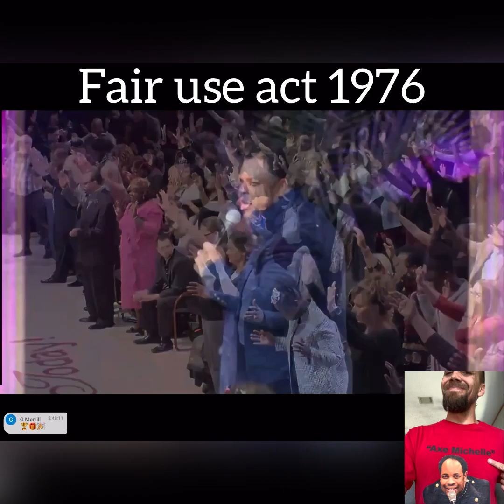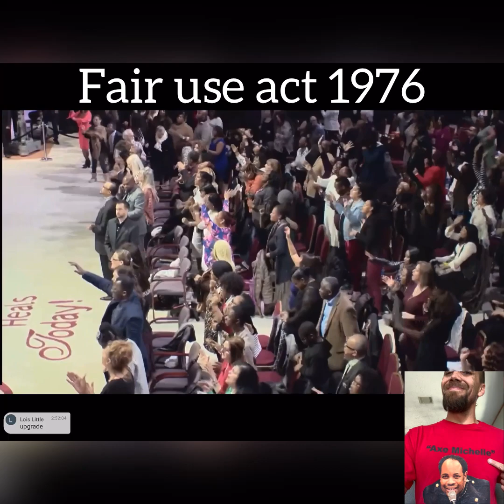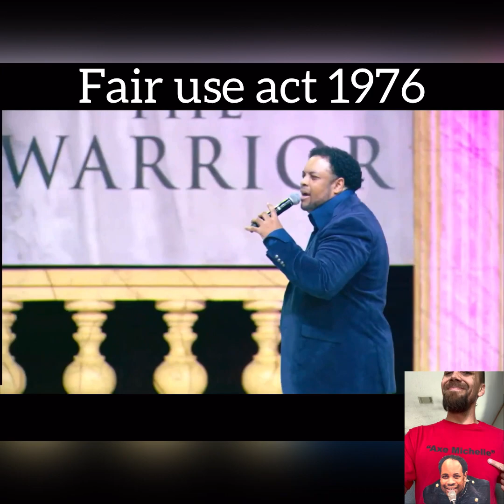Apostle David E. Taylor. Full Frontal Exposure: Does anyone know who david is talking about?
Does anyone know this jubilee character by chance?